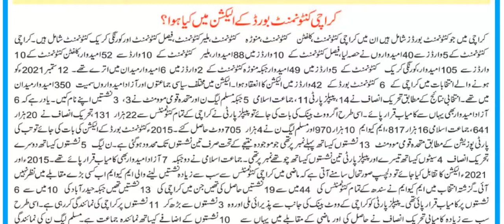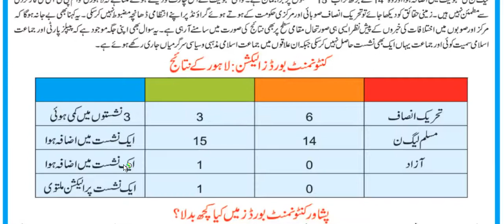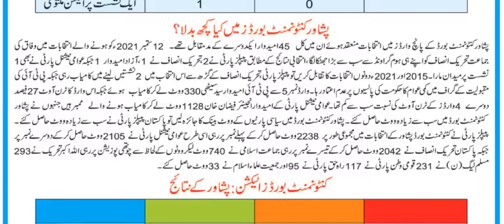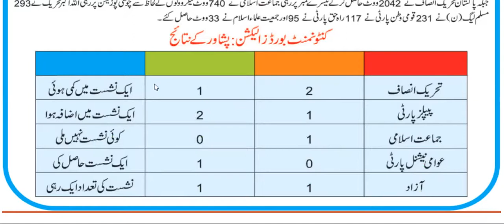Local Government Election for Cantonment Boards | PTI Bags Most Seats | Big Blow For PTI | Part I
Cantonments are permanent military stations – military garrisons earmarked separate areas for troops. The Federal Government can declare any place or places in which any part of the armed forces of Pakistan is quartered or where defence installations or defence production units are located or which, being in the vicinity of any such place is required for the service of such forces, to be a cantonment. There are a total of forty three cantonments in Pakistan.

Before 1864, cantonments in the Sub-Continent used to be administered by the military authorities under various Government Orders. In 1864, for the first time, an Act was adopted for improving the administration of the cantonments and a magistrate was appointed for each cantonment to administer the area. With growing civilian population in cantonment areas, establishment of some sort of local government in these areas became a necessity.

The Cantonments Act, 1924 was the landmark in the history of cantonments as it brought in its wake some sweeping changes. The Act introduced the representative local government system under which elected representatives of the civil population became members of the Cantonment Boards. The Boards were created as autonomous statutory local bodies for providing civil services to civilian population living in cantonment areas.

The powers and functions of the Cantonment Boards are synonymous to Municipal Committees in the cities. The Cantonment Boards, existing in each cantonment, have the power to approve taxes, levies, etc. proposed by the cantonment administration; approve bye-laws prepared by the cantonment administration; approve annual budget for the cantonment administration; approve long and short term development plans for the cantonment; and review the performance of cantonment administration.

The members constituting a Board are both officially nominated as well as elected through direct vote on the basis of adult franchise.

MODE OF ELECTION
The Supreme Court of Pakistan set April 25, 2015 as the date for local government elections in the Cantonment areas. Local government elections will be held in 42 cantonments across the country. Elections are not being held in Ormara Cantonment (Balochistan coast) due to a dispute on the extent of cantonment between Ormara Naval Base authorities and local civil administration. Elections will be held on political party basis.

The Federal Government may reserve a number of seats for women, peasants, workers and minority communities in the Board of a particular cantonment. This number is yet to be notified. A woman, peasant or worker or member of the minority community may contest for election to a general seat in the Board.

The election of members to be elected on general seats of a Board will be held on the basis of single member constituency and adult franchise through secret ballot. Members to the seats reserved for women, peasants, youth, workers and non-Muslims will be elected by members of the Board elected on general seats. The members against seats reserved for women, peasants, youth, workers and non-Muslims will be elected through secret ballot by the directly elected members.

The elected members of the Board will, amongst themselves, elect a Vice-President of that Board through secret ballot. The Station Commander (usually a Brigadier or full Colonel) will be the President of the Cantonment Board.

A person shall qualify to be elected or to hold an office of a local government if he or she, inter alia,

(a)  Is a citizen of Pakistan

(b)  Is not less than twenty five years  of age

(c)  Is enrolled as a voter in the electoral roll of the Ward from which he/she is contesting election and in case of reserved seats is enrolled in any electoral area of that Board,

(d)  Is righteous, sagacious, non-profligate, honest and ameen, there being no declaration to the contrary from a court of law

(e)  Has  not been declared of unsound mind by a competent court

(f)   Is not a defaulter of taxes, utility bills and other financial dues to Federal, provincial or a local government

(g)  Has not been dismissed from public service on grounds of moral turpitude

(h)  Is not a full time salaried official in the Service of the Government or a corporation under the control of the Government, or a local body or Board or any other local authority;

(i)    Has not been sentenced to imprisonment for more than two years for an offence under and law and a period of five years has elapsed since his/her release.